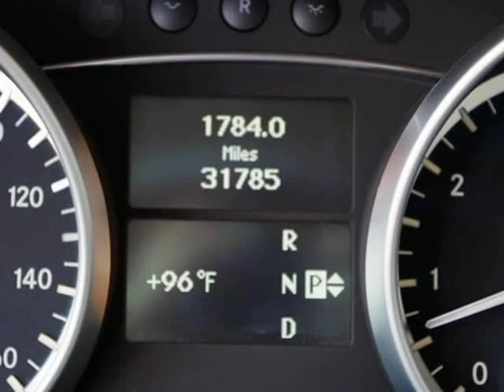2011 Mercedes Benz GL450 4Matic 1 Owner With 31k Miles (Fort Worth, Texas)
ATMCARS
2020 S. Cherry Lane
Fort Worth